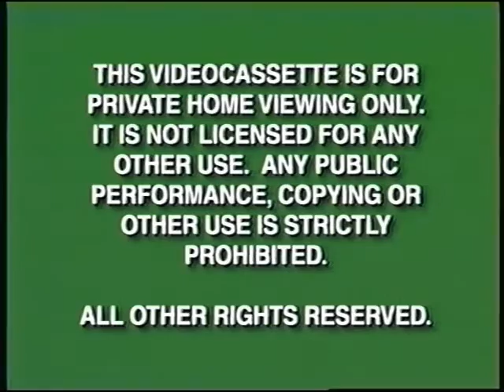Opening to Hercules 1998 VHS